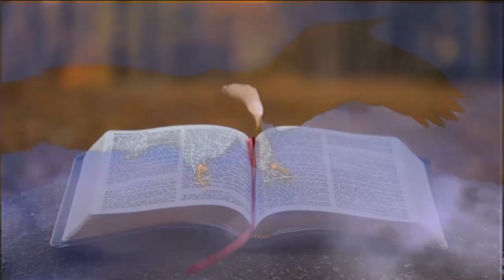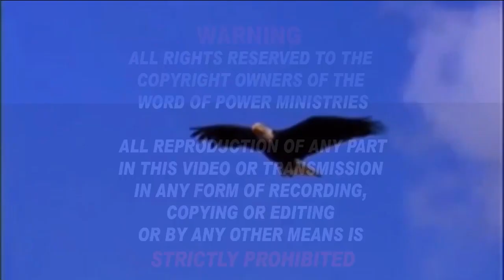Like the Eagle who tears off his wings ... we must remove all our past to go into the future